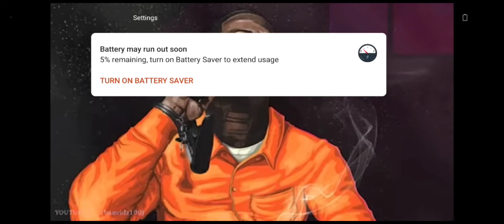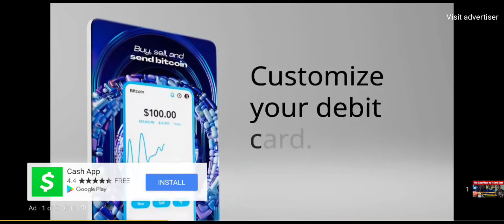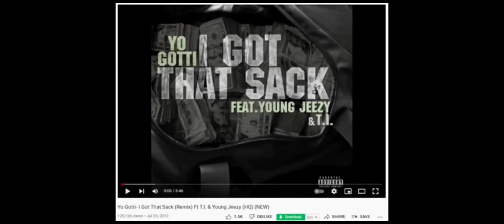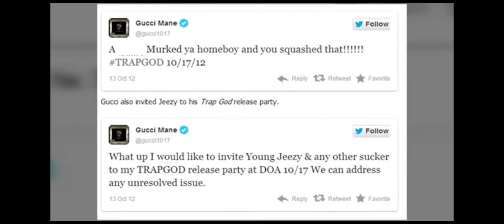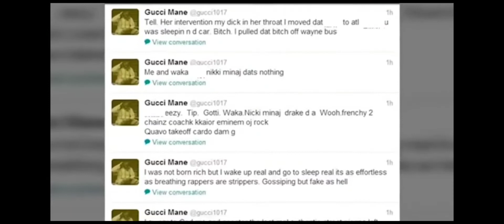Gucci mane explains beef with Yo Gotti and Yo Gotti responds!